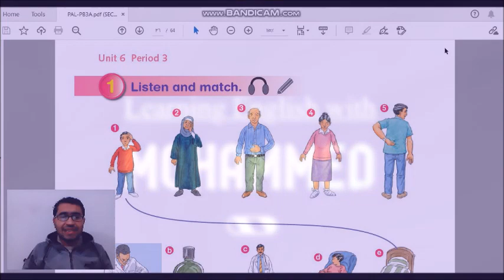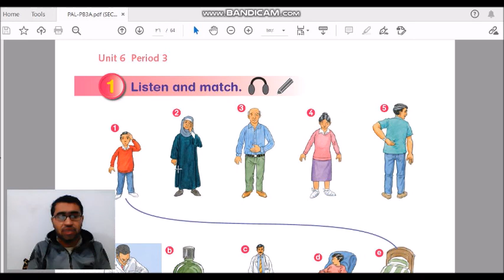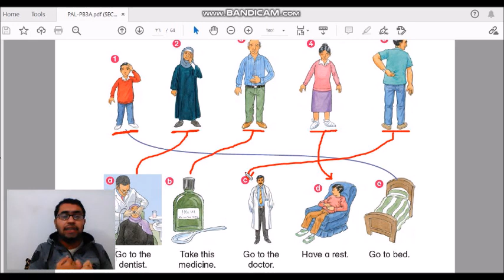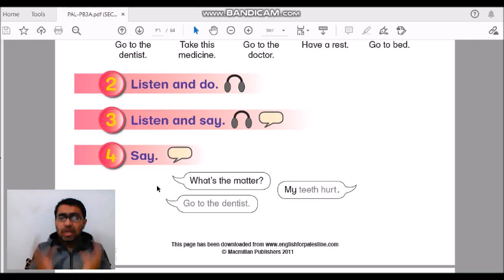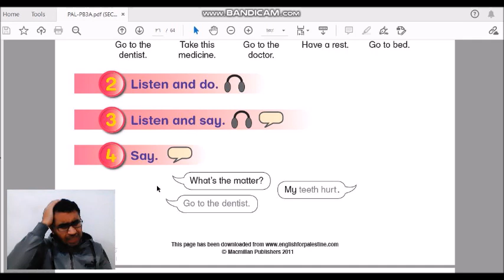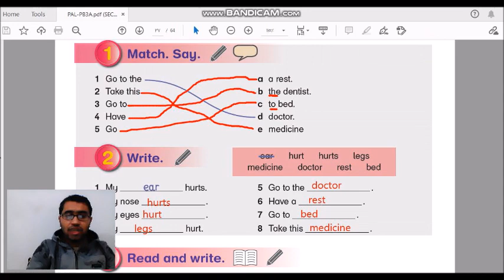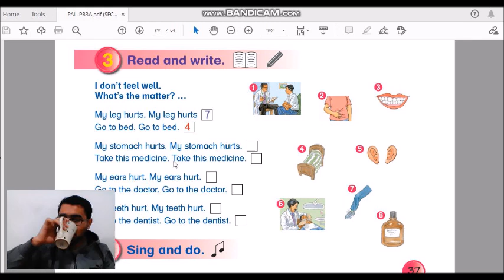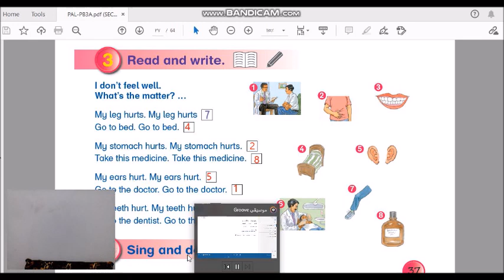شرح الوحدة السادسة للصف الثالث || Unit 6 Period 3 & 4 || I don't feel well || مع الأغنية